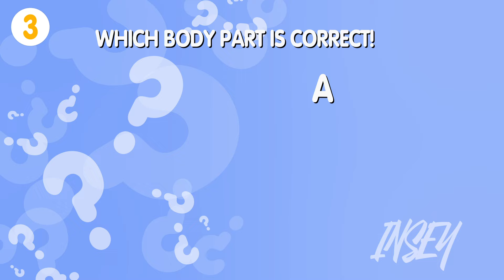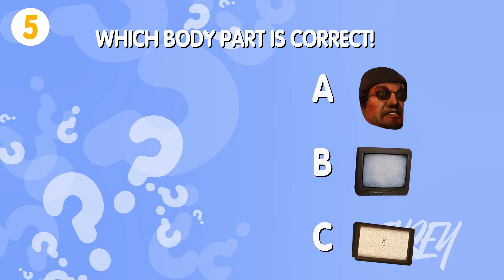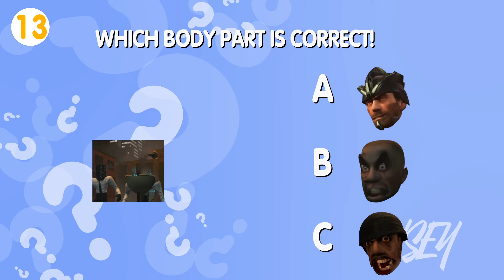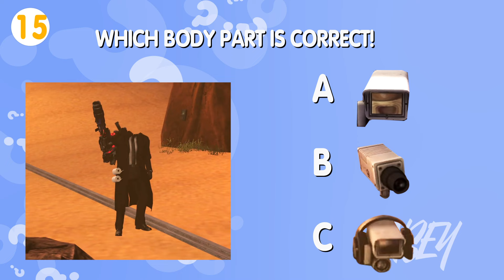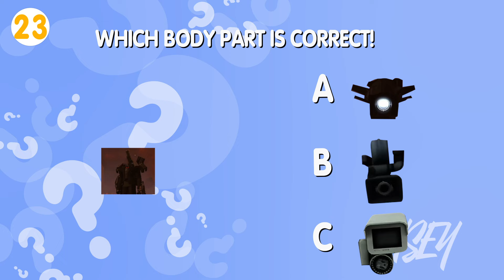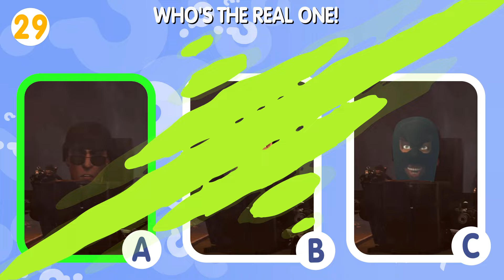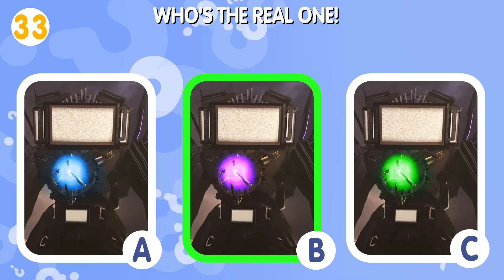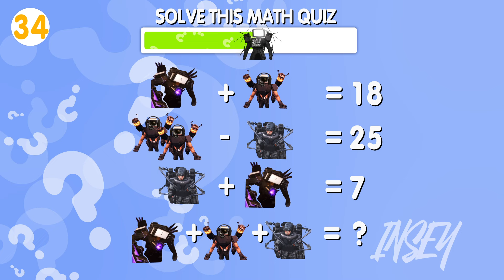Get Ready for the Real Skibidi Toilet Challenge! Guess the Correct Head of the Characters?